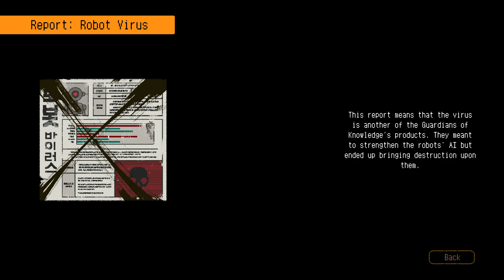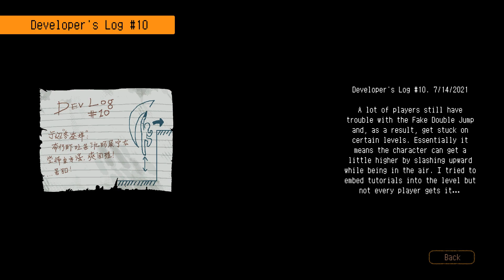HAAK - #5 Destilería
HAAK

Destilería